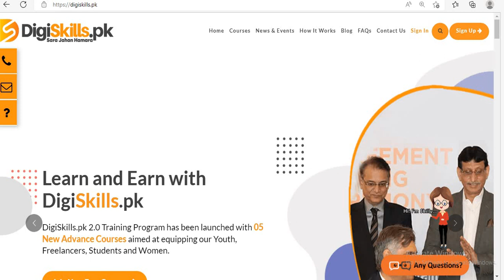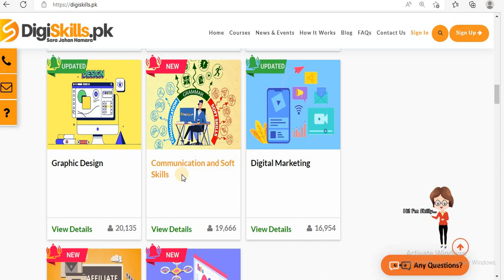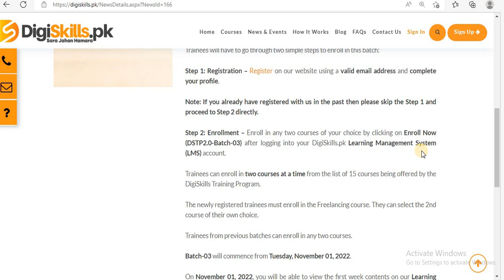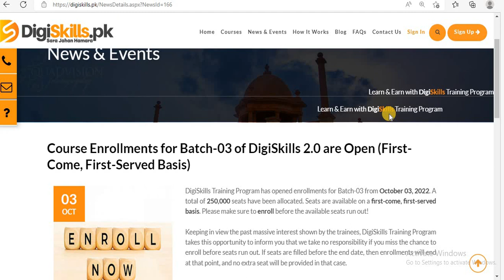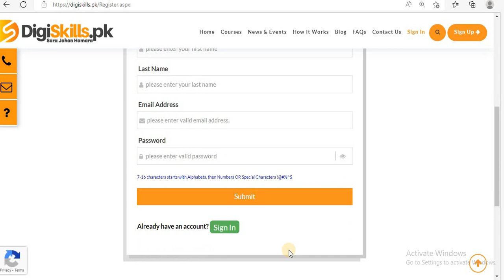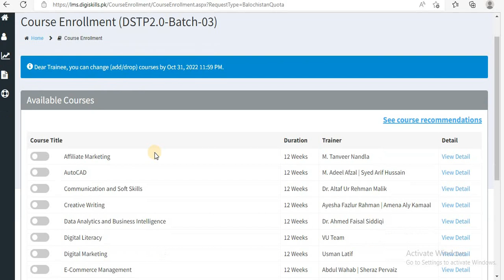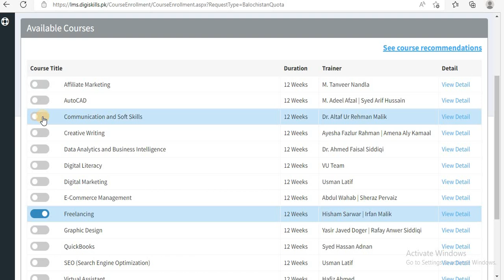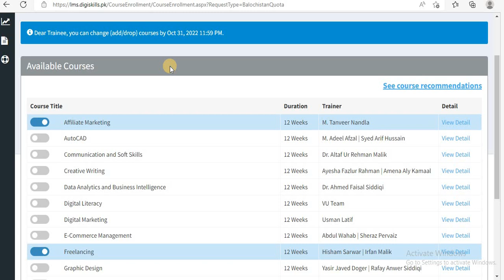Digiskills Free Online Courses | Free Online Courses With Certificates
In this video, I will share complete information about online free courses of digiskills.

How Females Can Join Pakistan Army after Graduation | How Girls Can Join Pak Army As Captain | LCC

How Females Can Join Pakistan Army After FSC | How Females Can Join Pak Army | Complete Guideline